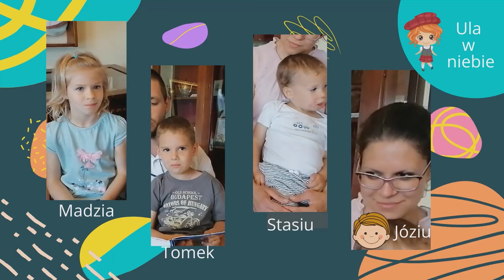Ojciec rodziny ucisza burze rodzinne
Autorytet ojca, który może uciszyć rodzinne burze wynika ze sposobu funkcjonowania mężczyzny jako męża i ojca. Jego rola małżonka, a więc tego, który ma „oddać życie” za swoją oblubienicę i ma  w pierwszym rzędzie błogosławić dzieci jak Jezus i w ten sposób określać, to co najlepsze w dzieciach, aby na tym zbudować tożsamość dziecka, jest nie do przecenienia. On ze swej natury nie jest jak matka połączony z dziećmi stałym łączem. On reaguje od czasu do czasu, ale są to reakcje strategiczne. Problemem jest to, że ojcowie nauczyli się jedynie sprawności zarządzania domem, ale potrzeba tu jeszcze mądrości nie pochodzącej z utylitarnych, praktyczny umiejętności. Ojcowie potrzebują stałego łącza z Bogiem, żeby komunikować to, co najważniejsze w sposób zdecydowany i nie podlegający dyskusji. Dyskutować można o wariantach zachowań w odniesieniu do wolności i prawdy. Nie dyskutuje się w sprawach tożsamościowych, po prostu uczy się ich używać.